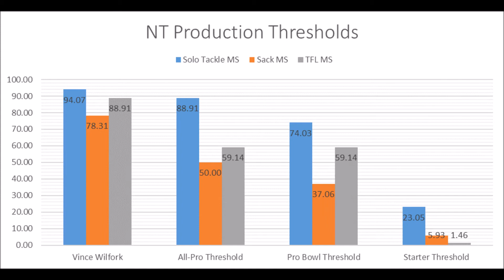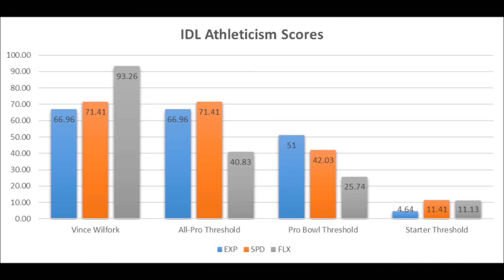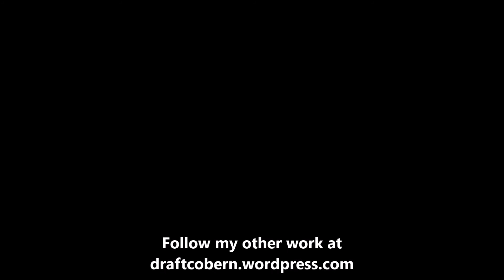Vince Wilfork Analytics Profile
A quick look at Vince Wilfork production and athleticism data coming out of Miami.

Artist : Otis McDonald
Title : Not For Nothing
Genre : Hip Hop & Rap
Mood : Funky